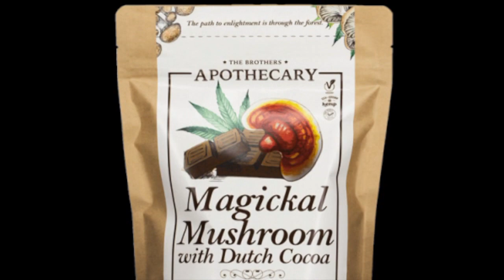Sun. Eve. Forecast 04/02/23